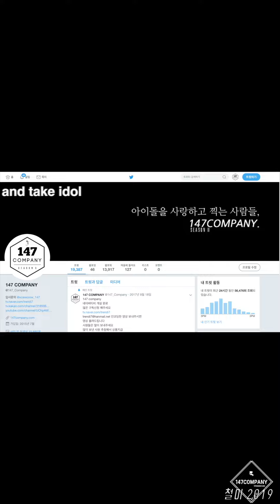VAV 브이에이브이 개별 190802 BY 147Company 뮤뱅출근길 직캠 fancam